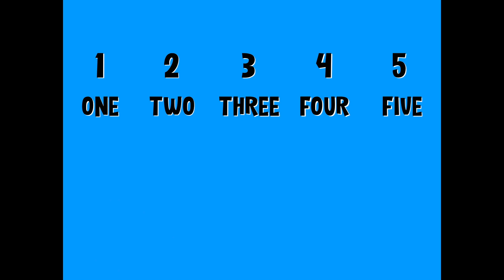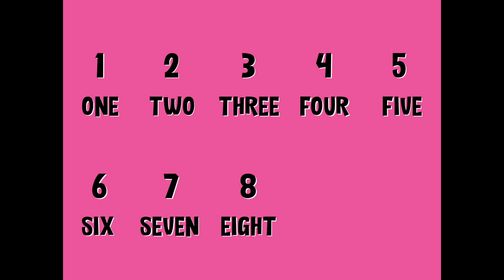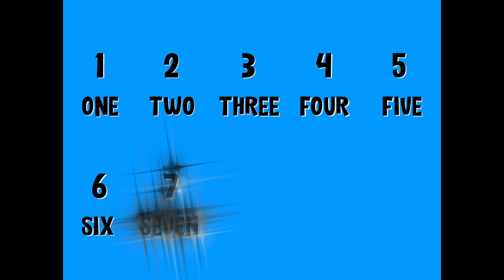The Number Song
Count to ten in English, also featuring Roman Numerals I-X.